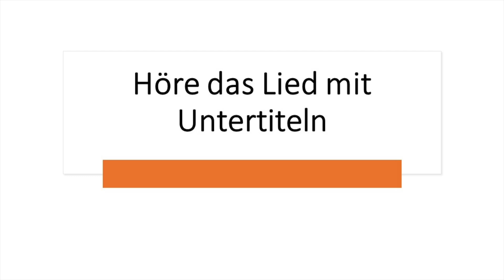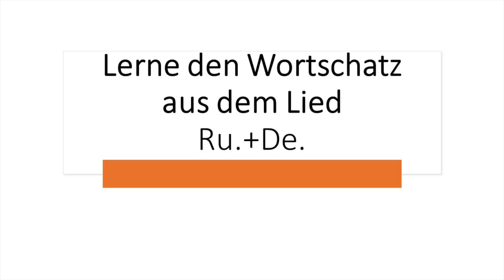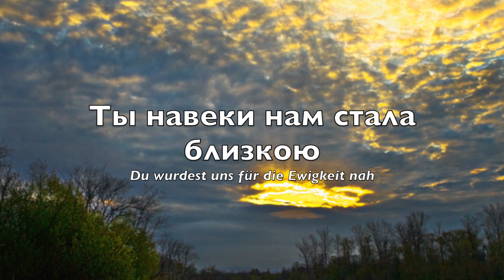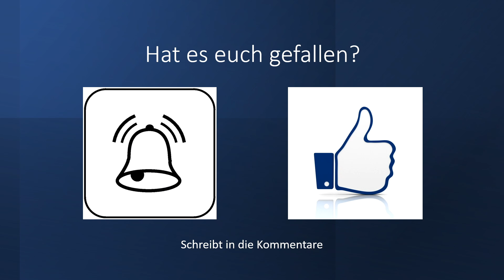Sprachen lernen mit dem Lied "Величавая Ангара" или "Расцветай, Сибирь"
"Расцветай, Сибирь!" - в исполнении хора русской песни Всесоюзного радио.
Музыка Вано Мурадели
Слова Эдмунда Иодковского

Веет свежестью
Ночь сибирская,
Собрались друзья у костра...
Ты навеки нам
Стала близкою
Величавая Ангара.

Дом родимый свой
У Москвы-реки
Мы оставили навсегда,
Чтобы здесь, в тайге,
Встали фабрики,
Встали новые города

Не пугает нас
Непогодина -
Не замерзнем мы за рулем.
Расцветай, Сибирь,
Наша Родина,
Та, что матерью мы зовем!

Веет свежестью
Ночь сибирская,
Ты навеки нам
Стала близкою
Величавая Ангара.

Englische Version:

A fresh wind blows through the Siberian night,
Some friends gather the fire...
You are forever one with us,
Become close with us,
Great Angara.
Great Angara.

My beloved house near the Moscow River
We left it forever,
Here in the taiga,
The factories arose,
New cities came up.

The weather does not scare us
We will not freeze at the helm.
Flourish, Siberia.
Our homeland
The one we call mother!
Flourish, Siberia.

Great Angara.
Great Angara.